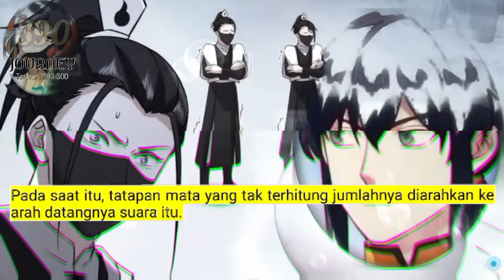Perjalanan Dewa Gila season 390